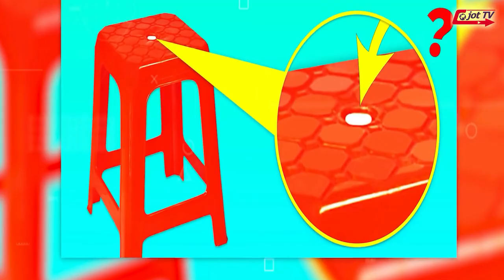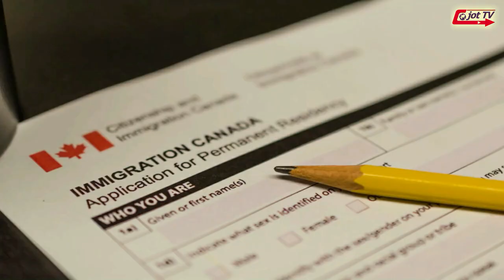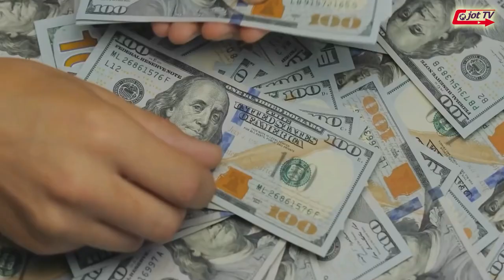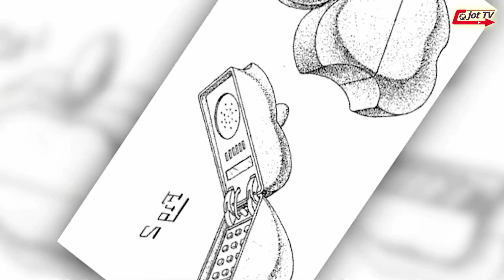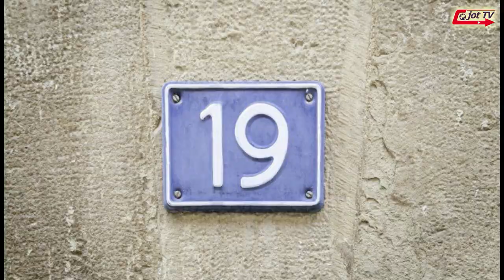ਬੱਚੇ ਸੀ-ਸੀ ਕਹੇ ਤਾ ਪਿਸ਼ਾਬ ਕਿਵੇ ਕਰ ਦਿੰਦੇ ਹਨ ?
How do children urinate when they say C-C ?
सी-सी कहने पर बच्चे कैसे पेशाब करते हैं ?